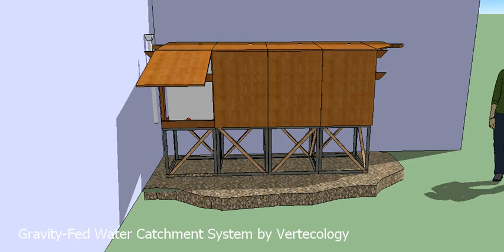Rainwater Catchment Proposal for Sugar Shack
This is the design proposal for a rainwater catchment system for the Sugar Shack, an urban intentional community in Los Angeles. The system depicted here will catch 220 gallons off the roof of the house, which we will then use to supplement city water for garden irrigation, fire suppression, or as an emergency supply during disaster conditions. Similar setups will be used on the roof and in the side yards, for a potential catch of up to 600 gallons.

Widespread, home and neighborhood scale adoption of rainwater catchment in LA would save residents hundreds of dollars a year, reduce pressure on the Colorado River and other imported water sources, reduce pressure on the sewage and flood control systems in the city, soften the ecological and lifestyle impacts of long dry periods, lay the foundation for urban food forestry, and help clear the way for rewilding of local habitats like the LA River for the enjoyment of all.